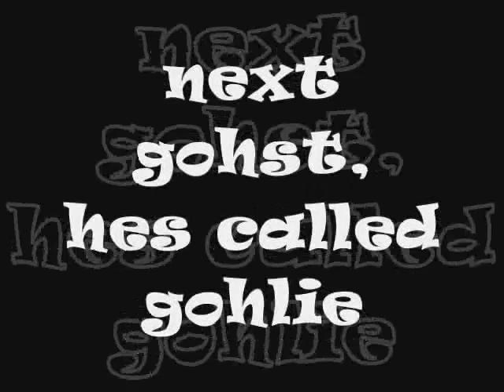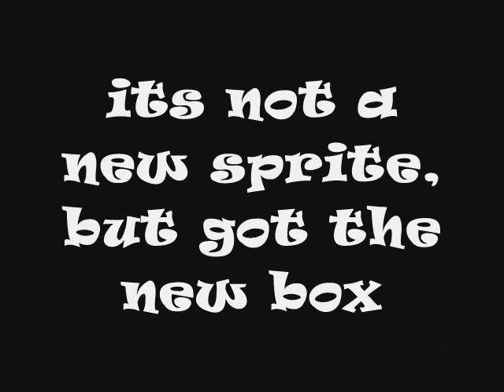re: My first pkmn sprite contest! - Read Description! Needs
entry to chloecanine